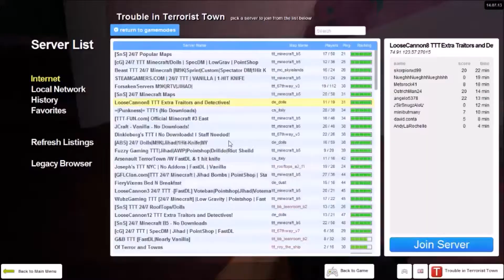Trouble In Terrorist Town Shenanigans Part 8: My Thanks Giving Gift!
Hey Guys! I'm doing some Trouble In Terrorist Town Shenanigans and  I decided to record it!

Trouble in Terrorist Town is basically who is a traitor or who isn't as said in some games but you started as either: Innocent, Detective or Traitor

Traitor's Perspective: You have time to kill everyone as a traitor before they either find you or the timer runs out!

Innocent's/Detective's Perspective: You have to kill the traitors before they kill YOU!